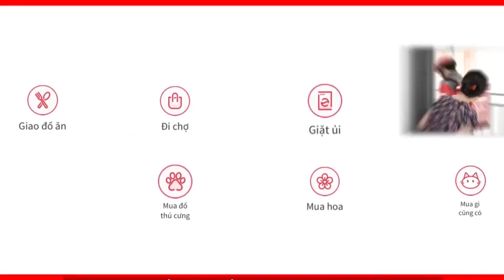CHIẾN TRANH TRIỀU TIÊN (PHẦN 3): CHIẾN DỊCH INCHEON - ĐỘT PHÁ VĨ TUYẾN 38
Triều Tiên đã chờ ngày thống nhất quá lâu, oán hận của sự chia cắt đã ủ men cho chén rượu đắng Hàn Quốc, khiến cho Triều Tiên đổ đi thì tiếc mà nuốt vào thì không trôi. Đâm lao thì phải theo lao, họ đã bắt đầu chiến tranh thì phải hoàn thành nó dù có bị bỏ rơi. Vậy cuộc chiến tranh Triều Tiên tiếp tục diễn biến như thế nào?

▶ SỰ KIỆN CÂY BẠCH DƯƠNG VÀ CUỘC CHIẾN TRANH TRIỀU TIÊN LẦN 2 TRÊN BỜ VỰC BÙNG NỔ

Kênh Youtube Battlecry - Khám Phá: @battlecry.khampha
Kênh Youtube Battecry - Trung Hoa Sử Ký: @battlecry.hanhtrinh
Kênh Youtube Battecry - Tại Sao: @battlecry.podcast